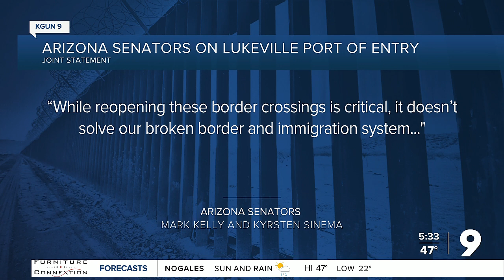Sen. Mark Kelly discusses border security negotiations in Washington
Kelly said any progress in negotiations could help prevent future shutdowns of ports of entry like Lukeville along the AZ/Mexico border